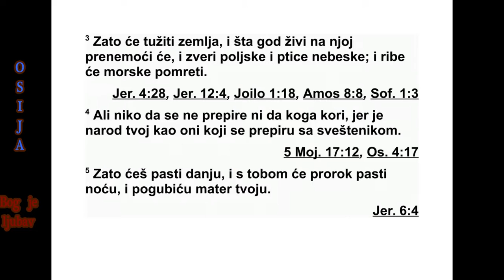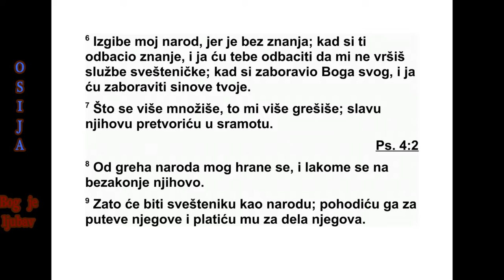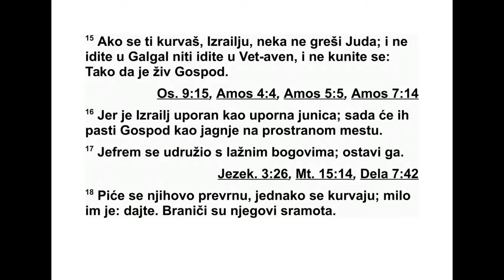KNJIGA PROROKA OSIJE GLAVA 4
4 Чујте реч Господњу, Израелови синови,
јер Господ води парницу против становника
земље, јер у земљи нема истине, ни до бро -
те, ни знања о Богу: 2 „Проклињање, пре ва -
ре, убиства, крађе и прељубе узели су маха
и једно крвопролиће сустиже друго. 3 Зато
ће земља туговати, клонуће сви њени ста -
нов ници и пољске звери и птице небеске,
чак и рибе у мору угинуће.
4 Али нека се нико ни са ким не препире и
нека нико никога не кори, јер је твој народ
као они који се са свештеником препиру. 5
Посртаћеш дању, а и пророк ће посртати с
тобом, као да је ноћ. И твоју ћу мајку по гу -
бити. 6 Мој народ ће изгинути, јер нема зна -
ња. Пошто си ти одбацио знање, ја ћу одба -
ци ти тебе да ми више не служиш као свеш -
те ник. И пошто ти заборављаш закон свог
Бо га, ја ћу заборавити твоје синове. 7 Што је
више свештеника, то ми више греше. Моју
славу заменили су за срамоту. 8 Хране се
гре хом мог народа и душа им жуди за ње го -
вим преступом.
9 Зато ће народу бити исто као и свеш те -
нику. Позваћу их на од говорност због њихо -
вих путева и вратићу им по њиховим дели -
ма. 10 Они ће јести, али се неће наситити.
Пос тупаће развратно са женама, али се неће
намножити, јер су престали да слушају Гос -
по да. 11 Блуд, вино и младо вино помућују
ра зум. 12 Мој народ за савет пита свог дрве -
ног идола, говори им штап који држе у руци.
Јер их је завео дух блуда па лутају и блудом
својим одступају од свог Бога. 13 По горским
врховима приносе жртве и кад по брдима,
под стаб ли ма храста, тополе и бреста, ве ли -
ким и високим, јер је пријатна њихова сенка.
Зато ваше кћери чине блуд и ваше снахе чи -
не прељубу.
14 Ваше кћери нећу позвати на одго вор -
ност због њиховог блуда, ни ваше снахе због
њихове прељубе, јер с блуд ни цама насамо
одлазе, и с храмским блуд ницама приносе
жр тве. А народ нера зумни пропашће. 15 Ако
ти чиниш блуд, Израеле, нека кривица не
бу де на Јуди. Не долазите у Галгал, не идите
у Вет-Авен и не заклињите: ‘Тако жив био
Гос под!’ 16 Јер Израел је постао тврдоглав
попут тврдоглаве краве. Хоће ли их сада
Гос под пасти као младог овна на чистини?
17 Је фрем се са идолима удружио. Пусти га!
18 Кад им понестане пића, поступају раз -
врат но са женама. Његови заштитници воле
срамотна дела. 19 Ветар га је захватио сво -
јим крилима. Постидеће се народ због својих
жртава.”